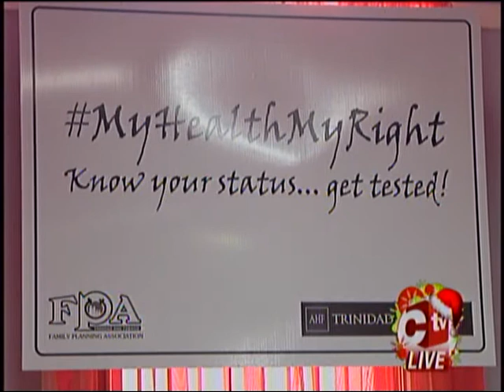Talking The Taboo On World AIDS Day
Since 1988, World AIDS Day has been celebrated on December 1st. It’s a day dedicated to raising awareness of the AIDS pandemic.

In commemoration of World AIDS Day 2017, the Family Planning Association of Trinidad and Tobago hosted a breakfast talk shop, entitled "Talking The Taboo."

Government and international agency stakeholders along with members of the media were invited to share their perspective on the status of HIV in this country.

Dionne Baptiste has more in this report.